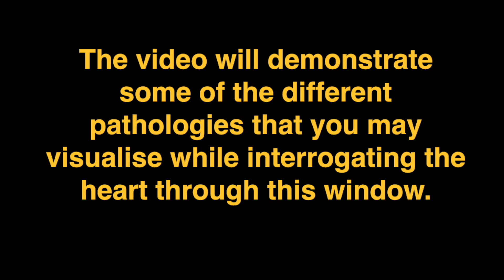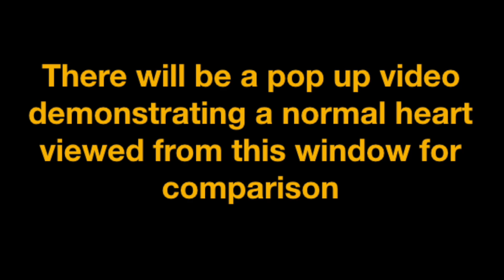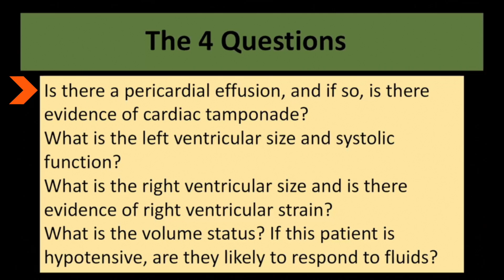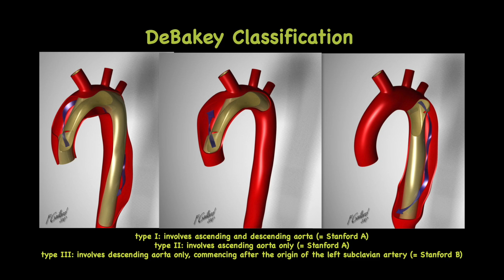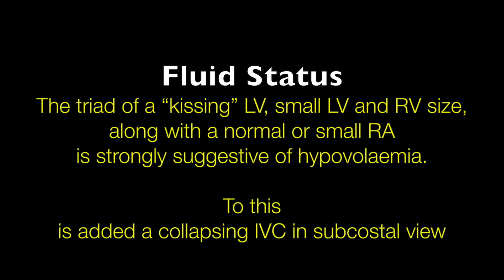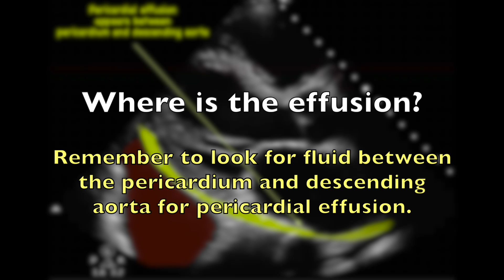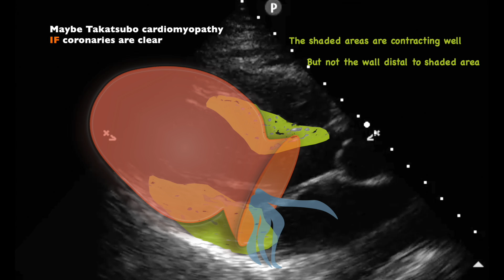Parasternal Long Axis Window with pathologies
This is a video showing PoCUS users some pathologies that you may find using the parasternal Long axis window.